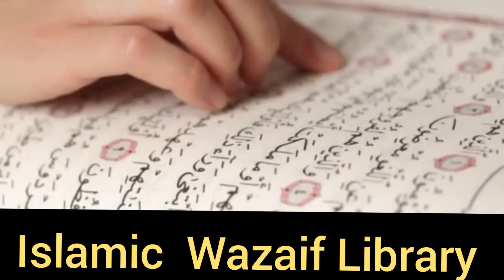Islam Ma Ourat Ko Ghar Ma Q Rakh Jatta Hai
Islamic Wazaif Library is an Islamic Wazaif Leading channel. On this page, we uploaded Islamic Wazaif, Istekhara Prayer, and Quranic verses. Islamic Wazaif Library also provides authentic Quran Verses and Hadiths for such people who face difficulties in their matters of Business, marriage, children, Jobs, and all such problems. We and all Team Members always be ready to help the brothers and sisters from Quran and Hadiths in order to solve their issues spiritually. That Islamic Wazaif Library youtube channel will provide you latest and most helpful Wazaif and other Islamic Videos for you.  Inshallah, you can change your life from this wazaif.
Mostly Our Videos are based on Islam Ma Ourat Ko Ghar Ma Q Rakh Jatta Hai
masail ka hal,mufti tariq masood,solve your problem,solve your issues,shadi shuda beti ka haq,aulad ke huqooq,aulad ke haq mein dua,beti ka haq,beti ka haq mrna,aulad ki shadi, Shaadi Ke Baad Ladki Ke Maa Baap Ka Uspar Kya Haq Hai,
Surah Kausar ki Fazilat, Surah Kusar Ka Powerful wazifa, Jumma Ka din Ki Fazilat, Jumma Ka Din Darood Pahrna, Lohe Qurani Ki Fazilat, Lohe Qurani Ka Wazifa, Power of Dua for Solutions of All Problems, Dard Ka Powerful Wazifa, Blood Pressure Ka Rohani Qurani Ilaj, Blood Pressure Ka Powerful Wazifa, Powerful Wazifa for Increase Dolat, Powerful Wazifa For Increase Money, Daulat Aur Rizq Ki Barish Ka Wazifa, Rizq Mein Barkat Ka Wazifa, Fazilat Of Darood Sharif, Darood Sharif Sy Parishanion Ka Khatma, The Power of Darood Sharif, Fazilat Of Darood Sharif, Power Of Holy Quran,
Surah Baqarah ka Wazifa, Surah Baqarah Ki Fazilat, Har Maqsad Mein Kamyabi, Wazifa for Hajat, Ayatul Kursi ki Fazilat, Ayat ul Kursi Ki Fazilat Hadees Sharif, Surah Ikhlas, Surah Falaq Or Surah Nass ka Wazifa, Surah Ikhlas Ka Khas Wazifa, Surah Ikhlas, Surah Ikhlas Ki Fazilat, Har Bemari or Mushkil ka Hal Powerful Qurani Wazaif Wazifa for All Diseases, Surah Ikhlas ka Wazifa For Love marriage, Rizq Mein Barkat ka Qurani Wazifa, La Ilaj Bimari Se Shifa, quranic wazaif,wazifa, har mushkil ka hal, har bimari se nijaht ka wazifa, wazifa for love, Respect or Mohabat Ka Powerful Wazifa, Powerful Wazifa for Husband Wife Love, kala Jadu ka tor, kala jadu, kale Jadu ka tor,jado ka tor,wazifa,wazaif qurani